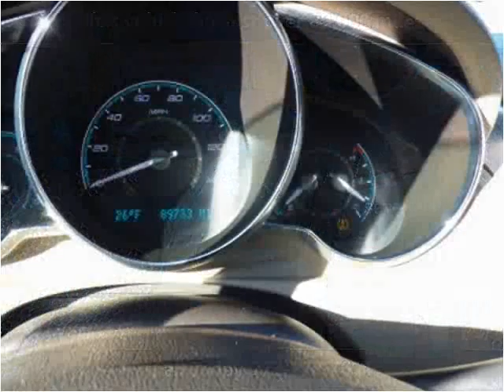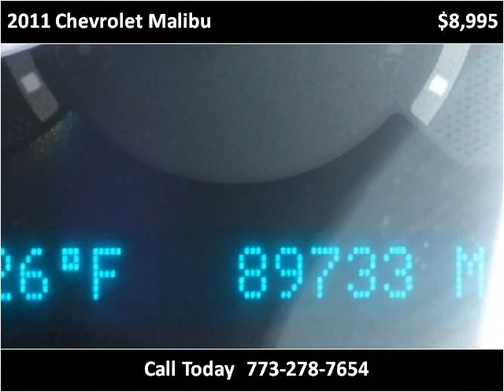2011 Chevrolet Malibu Used Cars Chicago, Burbank IL